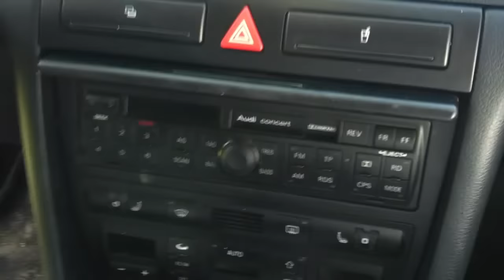MP3, USB, SD, Aux-in audio adapter for AUDI - DSound USB interfaces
Audi USB/SD MP3 adapteris, jungiamas prie gamyklinio automobilio grotuvo, vietoj CDkeitiklio, garso takelių atkūrimui iš USB rakto ar SD kortelės, pilnai valdomas grotuvo valdymo mygtukais, turi AUX IN, kurio pagalba galima pajungti bet kokį išorinį grotuvą.

USB адаптер для воспроизведения звуковых фаилов из USB ключа или карточки SD, подключается к штатному проигрователю автомобиля, полностю упровляется оригинальными кнопками проигрователя или упровлением проигрователя на руле, имеет возможнось подключить любой внешний MP3, DVD проигователь или телефон через Aux in вход.

USB interface for auto is a revolutionary replacement of CD Changer. It delivers CD quality sound directly into car stereo system via CD changer port.
It is full-featured solution to decode and play MP3/WMA on car Head Unit, without FM Transmitter control. Combining USB drive slot, SD flash slot, and AUX IN slot, adapter provides car owners access to vast audio sources.
Acted as a converter of "Entertainment Source", adapter can make travel more entertaining and increase peace of mind.

Connected with wire harness, not FM signal controlled, Hi-Fi guaranteed
Controlled by car Head Unit, support Steering Wheel operation
With SUNPLUS Hi-Fi Decoding Chip, perfectly support MP3 and WMA tracks
Supports SD/SDHC/MMC Card/USB Stick/Card Reader/Hard Disk
Supports external audio source (MP3, MP4, PSP, mobile phone) via AUX IN slot
Playlist function same as multi CDs
Support last position memory(LPM)
Shock proof and electromagnetic interference proof
Easy to install, without hurting the original car circuit

Compatibility:

Audi modeliai:
A3 2003 -  *
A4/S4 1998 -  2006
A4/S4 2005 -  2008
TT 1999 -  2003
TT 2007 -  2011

Grotuvų modeliai:
Chorus l
Chorus ll
Concert l
Concert ll
Navi Plus RNS-D
Shymphony ll
Symphony l
Concert
Symphony
Chorus GEN ll+
Concert GEN ll+
Navigation Plus RNS-E
Navigation Plus RNS-Low (BNS5.0)
Symphony GEN ll+
Navi Plus
Chorus